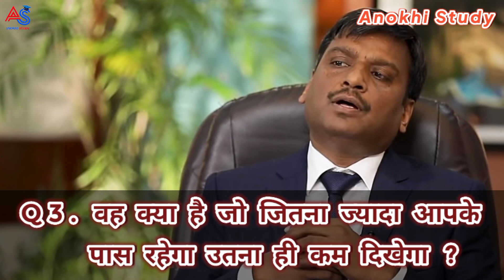Most Brilliant Answers Of UPSC, IPS, IAS Interview Questions | सवाल आपके जवाब हमारे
Your Queries~

1.GK
2. General Knowledge
3. Important GK Questions and answer
 4. Competitive Exams
5. Quiz Test
6. knowledge current
7. Important gk
8. Quiz test
9. competitive quiz
10. competitive general knowledge
11. GK in Hindi
12.general knowledge quiz
13.quiz questions
14.general knowledge questions
 15. gk quiz
16. general knowledge questions with answers
17 gk question in hindi
18. GK Question Answer
19. India GK
20. hindi gk.
21. samanya gyan
22. gk questions
23.india gk in hindi
24.2021 gk questions and answers
25. lucent gk 2021
26. lucent gk 2022
27. lucent gk in hindi video
28. lucent GK in hindi
29. lucent geography in hindi
30. lucent geography
31. geography gk question
32. geography gk in hindi
33. lucent 1000 question
34. lucent 1000 prashn
35. lucent gk ka nichod
36. lucent ok important question
37. lucent gk important question in hindi
38.lucent gk important topics
39. lucent ka nichod science
40. lucent for ssc cgl
41. lucent for ssc
42. lucent for railway43. geography gk
44. lucent mcq
45. lucent mcq in hindi
46. lucent book gk
47.gk general knowledge
48. gk questions and answers
49. gk question
50. general knowledge
51. Study knowledge
52. gk questions
53. knowledge ki baat
54.general knowledge question
55. gk questions and answers
56. gk ke question
57. knowledge question
58. general knowledge questions and answers
59. samanya gyan
60. g.k questions in hindi
61. gk question answer
62. sarkarinaukarigk
63. gk ke sawal
64.knowledge
65. question answer
66. general knowledge questions
67. gk knowledge
68. जनरल नॉलेज
69. जीके
70. gk quiz
71.g.k for students
72. gk ka question
73. ips question and answer
74.gk quiz 2022
75. gk question
 76. gk afroz
77. UPSC gk questions
78. gktoday
79.gk tricks
80. gk study adda
81. gk video
82. gk live
85. gk by kumar Gaurav sir
84. gk by khan sir
 85. gk today current affairs
86.question
87. सामान्य UPSC questions
88.general knowledge ke question
89. gk knowledge
90. gk dijiye
91. general class
92. general knowledge ki video in
hindi
93. general knowledge gk
94. general knowledge questions and answers
95. General knowledge video
 96. General knowledge 2021
97. general knowledge for kids
98. general knowledge quiz
99. general knowledge ke question
100. IPS IAS all important question
101. intelligence GK questions
102. gk question
103.gk questions and answers
104. general knowledge
105. Brilliant master
106. gk questions and answers
107. general knowledge questions and answers
108.gk question answer
109. Brilliant g.k quiz
110 question answer
 111. question
112. जीके
113. gk quires
114. q.k questions in hindi
115 general knowledge questions 116.knowledge
117. general knowledge question
118.g. k exam ki Tayari ke liye
119. quiz
120. knowledge current
gk question
121. IQ test question
122. IQ level test questions
123. gk ke ache se sawal
124. gk gk
125. gk ke sawal
126. gk ka question
127.जीके क्वेश्चन
128. gk 2019
129. gk 2020
130. gk 2021
131. gk 2022
132.best questions
133. Gk question with answer
133. g.k. question with answer 134 answer
135. lucent gk
136. GK 2020
137. GK 2021
138. GK 2022
139. Brilliant g.k
140. जीके के सवाल
141. gk general knowledge
142. जनरल नॉलेज
143. gk knowledge
144. gk questions and answers 2021
145. gk questions and answers 2022
146. gk questions and answers in hindi
147. GK Police
148. GK IAS
149. GK IPS
150 g. k. question in hindi
151. janral nolej in hindi
152. Sawal ke uttar general knowledge
153. General knowledge quizs
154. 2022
155. tense
156. current affairs
157. g.k questions
158 gk today current affairs
159. जी के
160. GK 2022 quiz
161. GK 2022
162. GK IQ test
165 Gk quiz
166. GK best question